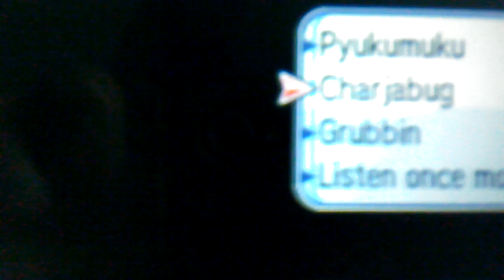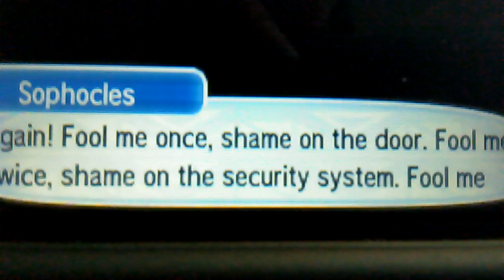Pokemon Moon Audio Quiz 3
Third part of the quiz.